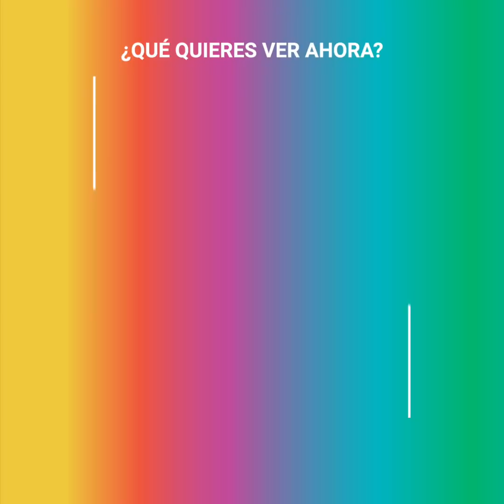Perrita es abandonada por su fea apariencia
Sola, en una caja abandonada y con muchas costras e infecciones. Abby fue encontrada a las pocas horas de nacer, y por supuesto, no lucía para nada bien. Pero hubo una chica que vio lo esencial en su alma, y decidida, le cambió la vida.